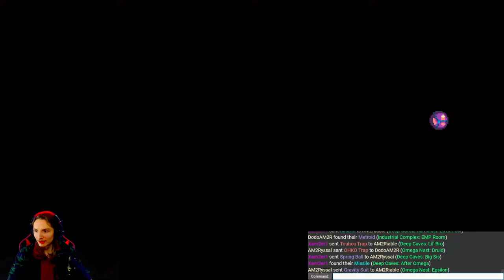(Part 2) The NEW AM2R Crossgame Randomizer is here! Featuring the AM2R AP Devs!